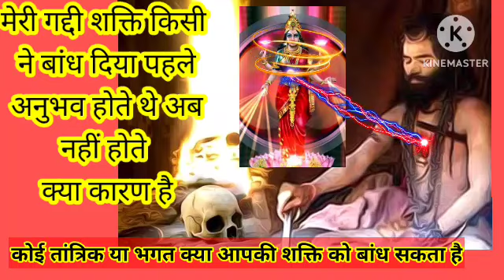आपकी शक्ति कैसे बंधता है कोई तांत्रिक, भगत शक्ति बंधन , गद्दी बंधन कैसे होता है।कैसे खोले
हमारे अंदर शक्ति कैसे आती है
बंधी हुई शक्ति को कैसे खोले?
भगवान की शक्ति कैसे प्राप्त करें?
मन की शक्ति को कैसे जाने?
अवचेतन मन को संदेश कैसे भेजे

इंसान में शक्ति कैसे आती है

दिव्य शक्ति प्राप्त करने के लिए क्या करना चाहिए?क्या मंत्रों में शक्ति होती है
शक्ति कैसे निकालते हैं?
क्या हम किसी मंत्र का 108 बार से ज्यादा जाप कर सकते हैं?
कौन सा मंत्र जल्दी सिद्ध होता है?
चौकी खोलने का मंत्र
आसन खोलने का मंत्र
menyfasting,
telypathy
telypathik comunication
Swami ramanand astrologer
menyfasting twin
दिव्य शक्ति
प्रेत सिद्धी
pret siddhi
bhgti astrology
kalyan sadhna
mata Madanan vashikaran
mantra sadhna
tantra सिद्धि
साधना एस्ट्रोलॉजी
sadhna astrology
atro Vani all vidio
शक्ति पाठ
shakti path
anyone can learn astrology

सबसे बड़ी सिद्धि कौन सी है?

8 सिद्धियां किसके हैं?
9 निधि कौन सी है
हर बंधन खोलने का मंत्र
शरीर बंधन खोलने का मंत्र
सारे तांत्रिक बंधन खोलने का शाबर मंत्र
देवी देवता खोलने का मंत्र
bandhankavach paath,
Muslim Tantra Kaat,
 Real Incident of Ghost,
 काली कवच पाठ का अनुभव, काली मां, चांडाल, तंत्र कथायें, तंत्र, तंत्र सत्य घटना, दुर्गा पाठ अनुभव, बगलामुखी जयंती, प्रेत, मसान, मुस्लिम तंत्र, मुस्लिम तंत्र काट, मुस्लिम तंत्र की काट कैसे करें, सत्य घटना, दुर्गा पाठ से चमत्कार, Muslim Tantra ki k#सिद्धि
Durga Paath, Ghost Stories, Kaali at